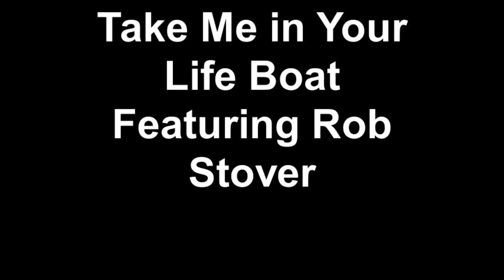Take Me in Your Life Boat Featuring Rob Stover ( Second Fret Bluegrass Band-2nd Fret)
Recorded Live at the Ridgeway Opry House in Ridgeway NC. Billy Ray Pearce ( Bass& Vocals),Rob Stover( Banjo & Vocals),Gary Carrier (Dobro & Vocals),Roger Knox (Guitar & Vocals), Caleb Knox (Mandolin & Vocals), Brooks Pearce( Guitar & Vocals).